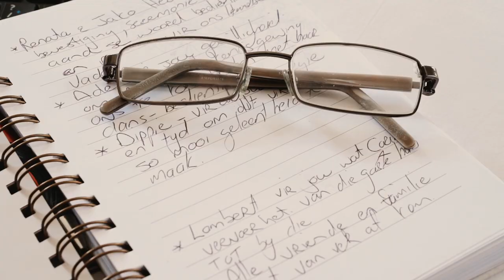HANSIE & CARIN 24 April 2021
The beautiful wedding of Hansie & Carin on the 24th of April 2021.  Hosted at Intiem Weddings, and WOW!!